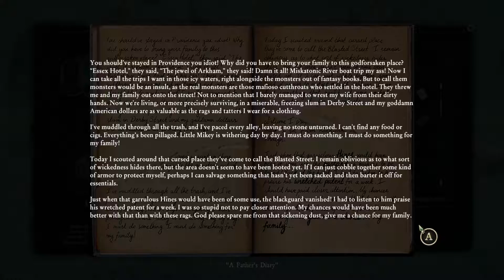Stygian: Reign of the Old Ones - Ep. 4 | The Book of The Dead Walkthrough